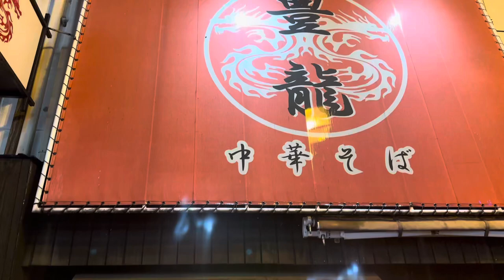『店名』中華そば専門店 豊龍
〒380-0826 長野県長野市南長野北石堂町１３６９−４

・料理　60点
ラーメン美味しかったです
大将のこだわりが伝わってきました

・来る人たち　未点

・酒　未点
普通の瓶ビール頼みました

・雰囲気　50点

・大将　70点
料理への情熱と熱量を感じました

・金額　50点

・禁煙/喫煙　不明

「感想」
大将のこだわりが感じられるとても幸せになれる料理
長野に行ったらまたいきたい